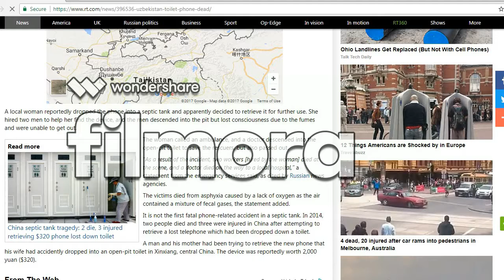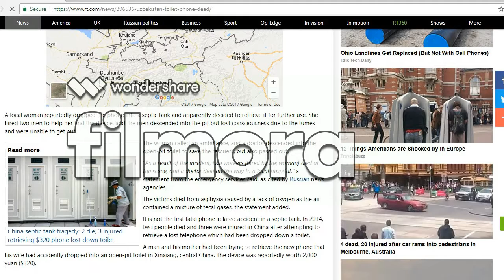THIS IS SHITTY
I have permission to use content
check his music out